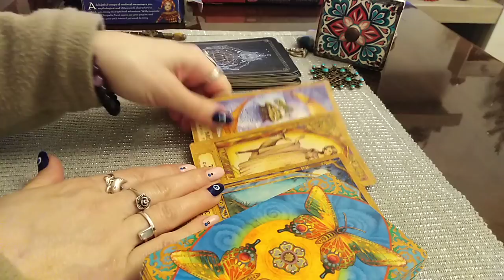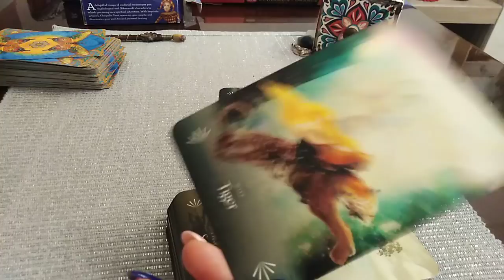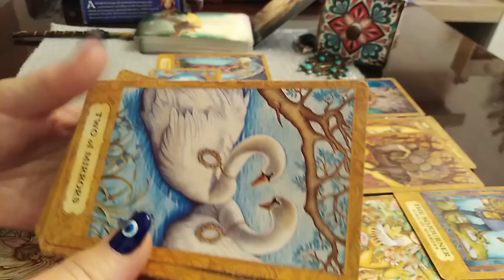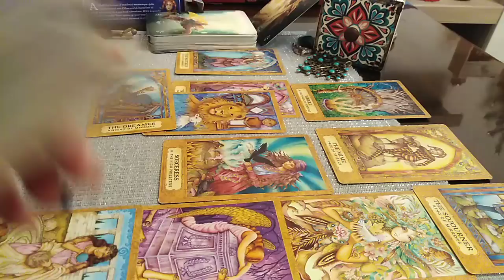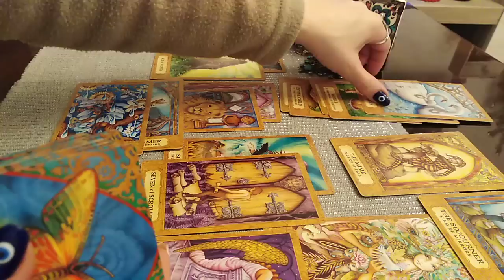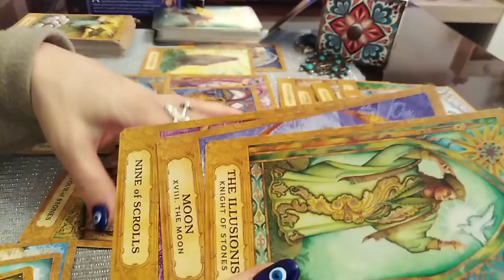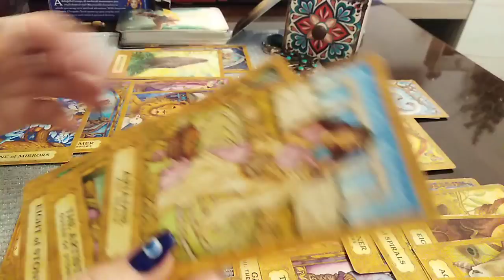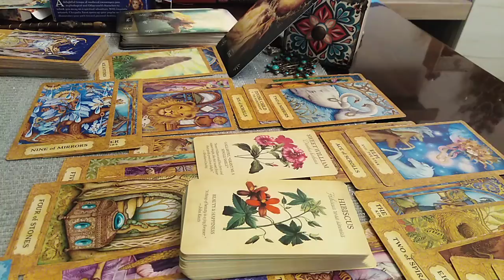LEU - FEBRUARIE 2022 - Intre VECHI SI NOU ! Alegeti Focul Creator.Veti Manifesta Adevaratul DESTIN